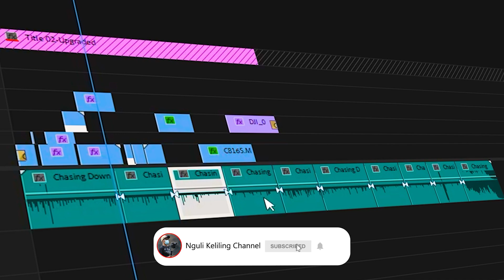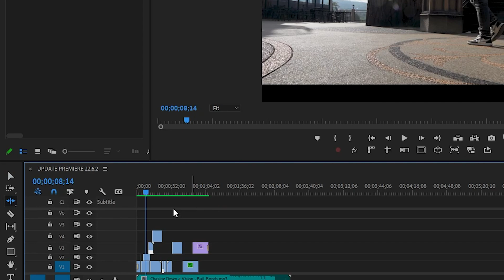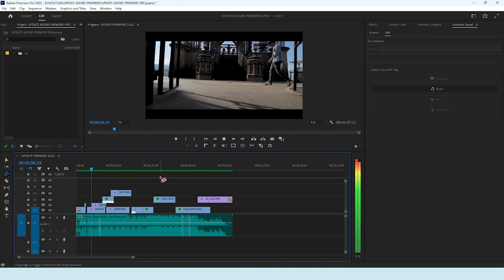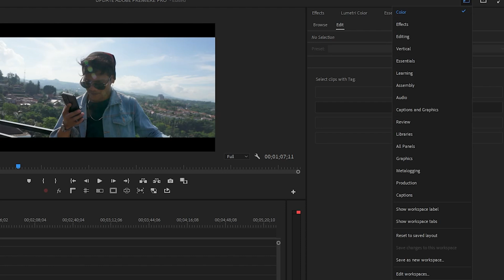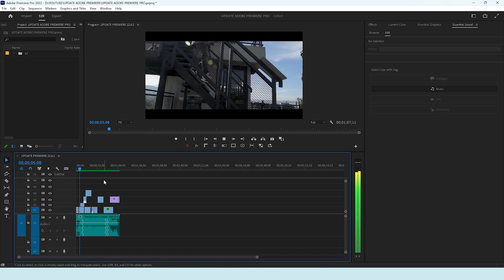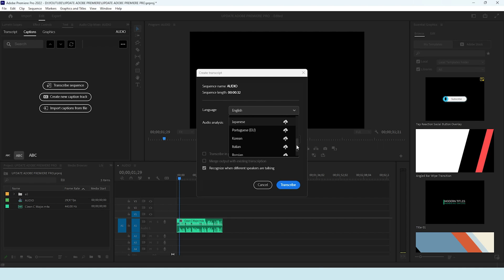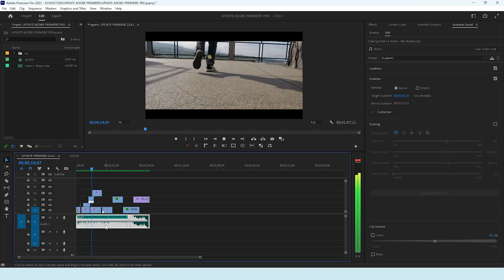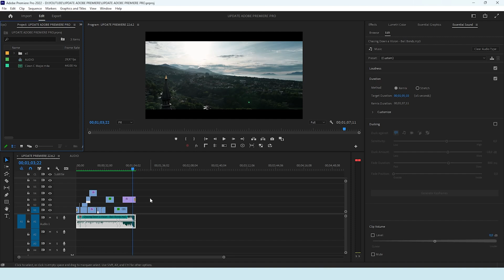update premiere pro 2022 ☑️💯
Haloo kawan kawan, di video kali ini NGULI KELILING CHANNEL akan menunjukkan kepada kalian tentang Premiere Pro 2022 , version terbaru ini sangat memudahkan editor, jadi audio remix tool premiere pro 2022 bisa memotong musik otomatis,dengan remix tool memotong audio jadi lebih cepat.update premiere pro 2022
Semoga apa yang sya sampaikan bisa bermanfaat untuk kalian semua terimakasih